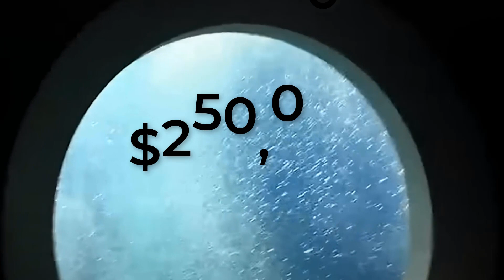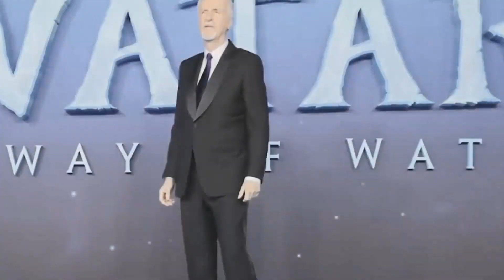What is Titan ? - if you still dont know anything about it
There is no room in my brain to understand what is happening with the OceanGate submarine called Titan. Let me give you a summary because I've already gone through 845 articles and I've become a little obsessed with the story.

The experience to be part of this deadly trap costs the modest amount of $250,000 PER PERSON. There were 5 people on board the submarine, including its creator, Stockton Rush. The objective of this journey is to descend to a depth of 3,800 meters to admire the rusty remains that were once part of the famous Titanic structure. There is no other submarine in the world that can reach that depth, and there is also no other OceanGate submarine (first red flag).

On Sunday, after 1 hour and 45 minutes of starting the journey, all communication was lost, and as of today, Wednesday, they haven't heard anything from them despite the rescue operation starting immediately after losing contact with Stockton Rush.

If they survive, these are the questions I would ask the crew and the creator:

The submarine was controlled with a Logitech gaming controller, like a PlayStation controller (second red flag).
There was no regulatory authority to verify and approve the safety of the submarine, and when someone questioned this issue, they were fired.

Who the hell pays $250,000 to see through the submarine's screen a ship that sank in 1912? For God's sake, watch a documentary on YouTube and you'll see exactly the same thing.

Why didn't the submarine have GPS? In the world where AirTag costs 35 euros, couldn't a similar technology have been integrated in the submersible?

If they are still alive at this moment, they must be in darkness, with little oxygen, surrounded by foul smells, vomit, urine, etc. Some of them must be unconscious, delirious, and hearing the creaking of the submarine as it moves and hits other objects. The submarine doesn't have room to stand, so they must be experiencing muscle pain and breathing problems. Some of them must be blaming the creator, maybe they've already attacked him. In short, they must be living a torture.

Only a few millionaires pay so much to die in this way.